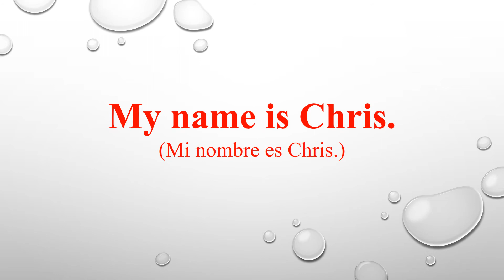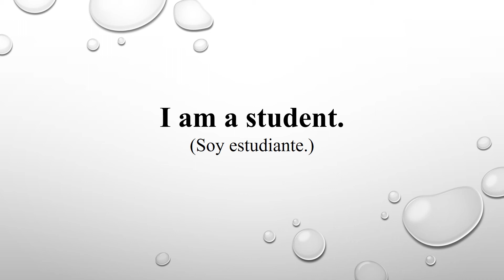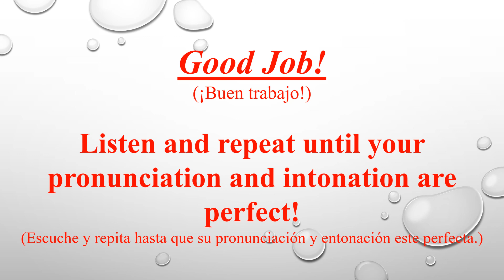Aprenda Inglés, Nivel 1 dia 1. Escuche y Repita.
Escuche y repita este video hasta mejorar su pronunciación, fluidez y entonación.